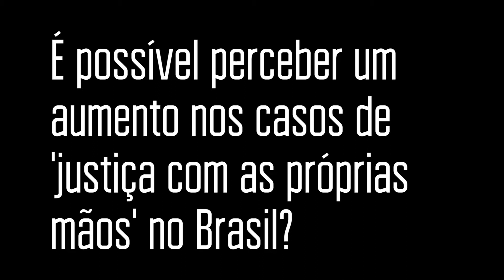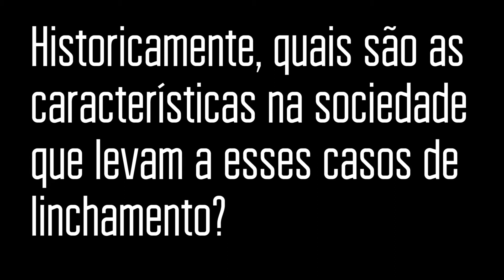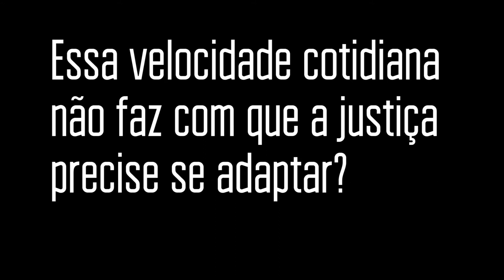Professora explica o papel das redes sociais em casos de 'justiçamentos'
A professora Renata Almeida da Costa, do Unilasalle Canoas, é a entrevistada do 5Perguntas desta semana.